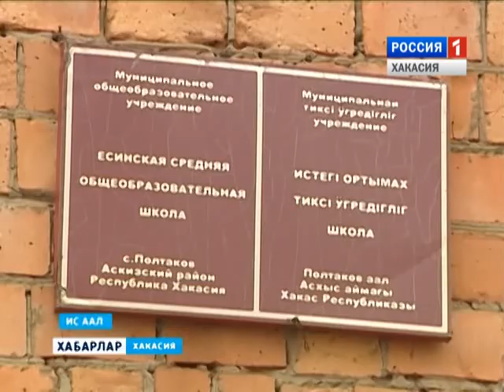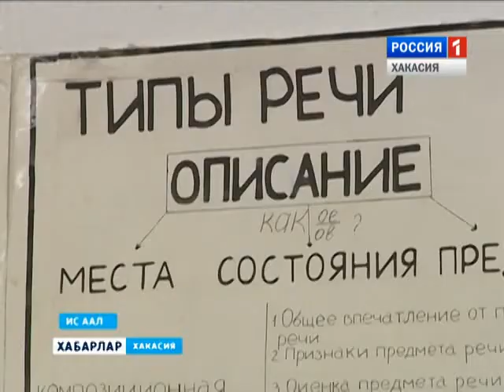Подготовка к ЕГЭ в Есино